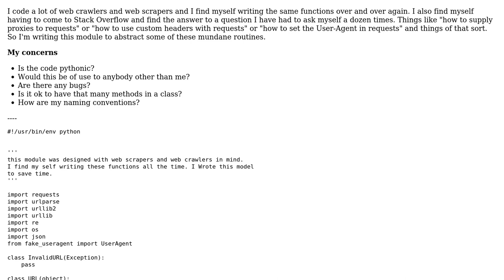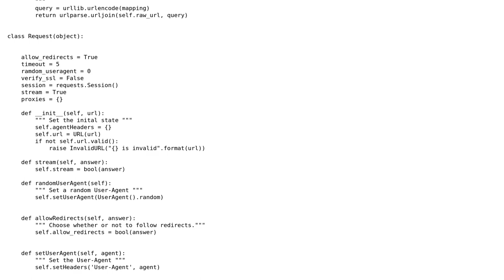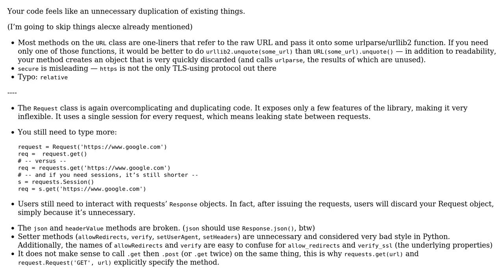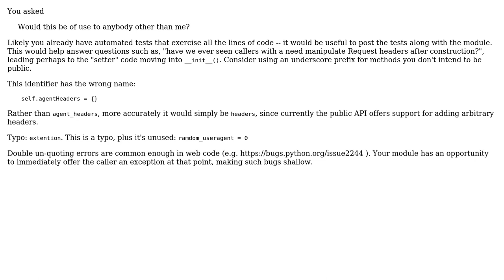Code Review: A Swiss Army like module for dealing with HTTP and URLs (3 Solutions!!)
Code Review: A Swiss Army like module for dealing with HTTP and URLs

With thanks & praise to God, and with thanks to the many people who have made this project possible! | Content (except music & images) licensed under CC BY-SA | Music | Images & others | With thanks to user Ricky Wilson user J_H user Jamal user Chris Warrick user alecxe and the Stack Exchange Network Trademarks are property of their respective owners. You are responsible for your own actions.